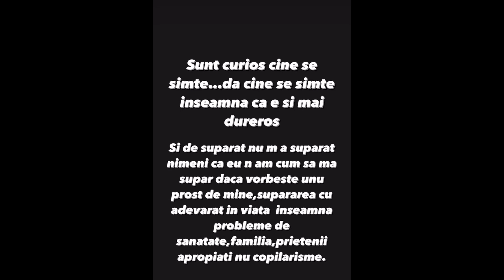YNY Sebi spune ADEVARUL despre INDUSTRIA DIN ROMANIA